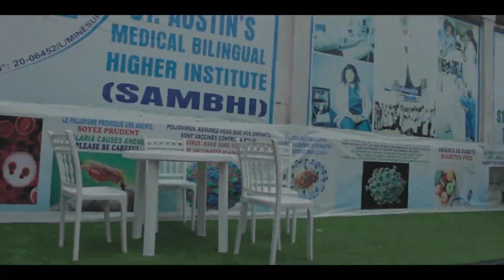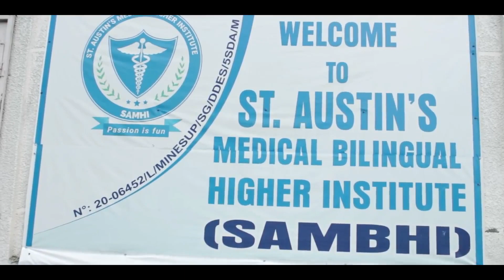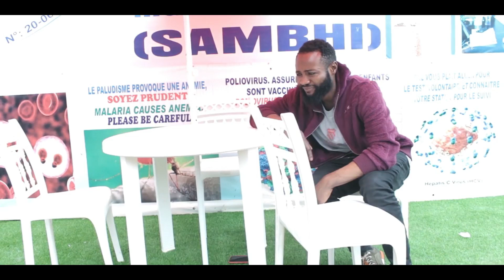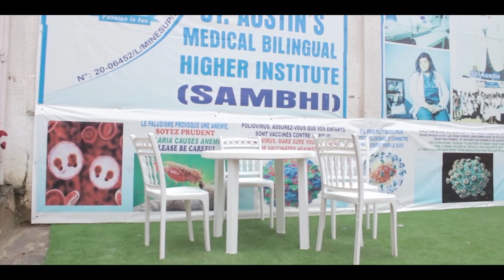Docteur d, amour.Nouveaute' film camerounaise 2022.love doctor.latest Cameroon film2022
A CHEAT GIRLFRIEND TO FRANK DO NOT KNOW AT THE END WHO IS RESPONSIBLE FOR HER PREGNACY.CHECK DETAILS IN LOVE DOCTOR